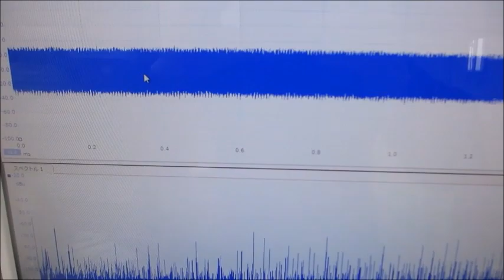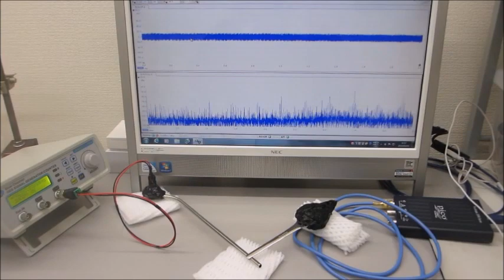メガヘルツの超音波発振制御プローブ（超音波システム研究所）